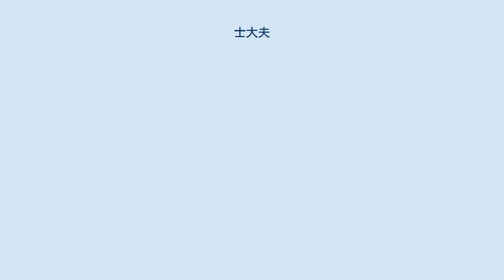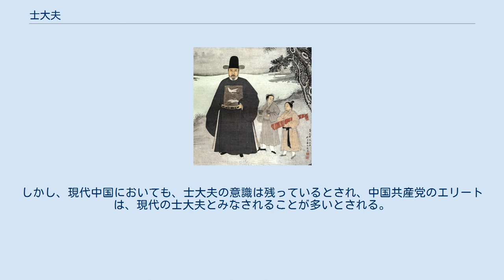士大夫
明時代の士大夫 韓国の士大夫 士大夫（したいふ）は、中国の北宋以降で、科挙官僚・地主・文人の三者を兼ね備えた者である。
 『春秋左氏伝』によると、周代の身分制度は王や各諸侯の下に大夫と呼ばれる貴族階級があり、その家臣として士と呼ばれる階級があった。
彼らは「邑」と称せられる都市国家の指導者階級であったが、氏族社会を基盤とする都市国家の連合体制が崩壊して家父長制を背景とする領域国家が形成されて来た戦国時代になると、この階級が崩れ、士は独自の能力を持って領域国家を支配する各諸侯に仕える人々を指すようになる。
 前漢の統治体制が確立すると、地方において強い経済力を持って人民を保護民化していった者たちが、郷挙里選の制度下で子弟を中央官僚として送り出すようになり、支配階級を形成する。
彼らは自らを周代の都市国家指導者層に擬えて「士大夫」と呼ぶようになる。
後世からは「豪族」と呼ばれる階級である。
 魏において九品官人法が制定され、魏晋南北朝時代には豪族は漢以来の血統と文化的実績、人民保護者としての名望を背景に、華北に浸透した北方遊牧民の有力族長層と共に、より名門意識を高めて後世「貴族」と呼ばれる階級に変わって行くことになるが、自らは変わらず「士」「士大夫」と称していた。
貴族階級は、自分たちの地位を保全するために、貴族階級から外れた者たちを「庶」と呼び、激しく差別して政治の場から排除していた。
 その後南北朝を統一した隋から科挙が実施されるようになり、貴族でなくても官僚となる道が開かれたが、貴族階級は科挙出身者を政権中枢の座から締め出した。
しかし、唐中期頃から経済の発展と共に新興地主層が台頭し、彼らは子弟から科挙及第者を出すことで新たな支配階級を形成し始める。
貴族階級はこの台頭に激しく反発し、牛李の党争となって現れる。
 唐末期の戦乱の中で伝統的な貴族階級は衰え、唐に代わって後梁を開いた塩賊に出自する朱全忠の軍閥によって、実質的に亡んだ。
その後の五代の戦乱の中で権力を握っていた者は、塩賊や北方遊牧民（北朝以来の名門部族ではなく、より新興の勢力）に出自する軍閥の軍人が大半であったが、彼らの軍事警察力の下で実質的に政務を取り仕切っていた者は、馮道に代表されるような新興地主階級の文人であった。
これが、後の北宋の士大夫の形成に至る。
 北宋を樹立した趙匡胤（太祖）は、五代の武断主義の反省から科挙を大幅に強化し、文治政策を定めた。
それまで1回につき10人ほどであった科挙及第者が、太祖時代に数百人まで増やされ、これら科挙官僚は3代真宗期から実質的に朝廷を主導し始める。
 科挙は学識のみが問題とされる試験であるが、難度は非常に高く、及第するためには長年試験科目（四書五経など）の填め込みにのみ集中できる環境と、それなりの財産が必要とされた。
このことから、主に先述の地主階級から科挙及第者が輩出する結果になる。
 士大夫が士大夫と呼ばれる所以は、第一に学識である。
科挙官僚であることが基本であるが、科挙に何度も落第した者は、郷里にて一族の子弟などに教授して、科挙の及第を目指させたりすることが多かった。
また官界を去った者も、郷里にて同じようなことをした。
彼らも士大夫の中に入れられるので、必ずしも科挙官僚に限ったことではなく、科挙を目標として学識を身に着けたということが、条件の第一と考えられる。
 第二に財産と地方での指導的立場である。
財産と官僚としての特権などを背景に、士大夫階級は地方官僚に対して口出しをすることがあり、先述の科挙落第者などは郷里の子供たちに学問を教えることがあった。
宮崎市定は、士大夫を「官僚・地主・商人の三位一体」と定義している。
 彼ら士大夫は、自らの学識を持って出仕したという自負心からか、唐代以前に比べて自らの力をもって国家を支えるという気概を持っていた。
そのことを表す有名な語として、范仲淹の「先憂後楽」がある。
范仲淹は後世に士大夫の理想像として仰がれた人物であり、この語の意味は「天下の憂いに先立って憂い、天下の楽しみの後に楽しむ」という、天下国家を自らが背負うという意気込みが表れた語である（後に後楽園の名称の元となった）。
宋4代仁宗期には、范仲淹を初めとして数々の名臣と呼ばれるものが登場し、政界で活躍した。
その様は、朱熹によって『宋名臣言行録』に綴られている。
 また、士大夫は文人でもあり、宋代に士大夫たちが作った新しい文化の流れが多数生まれている。
文学においては、欧陽脩らの古文復興運動に表れる。
古文...